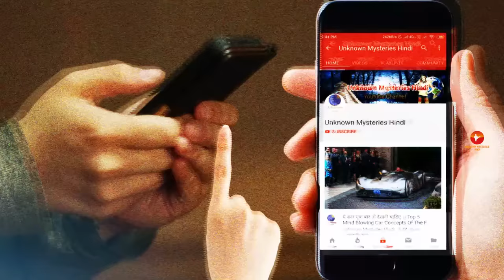ताजिकिस्तान के इस वीडियो को एक बार जरूर देखे || Amazing Facts About Tajikistan in Hindi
Today we are going to explore amazing and interesting facts about Tajikistan in Hindi